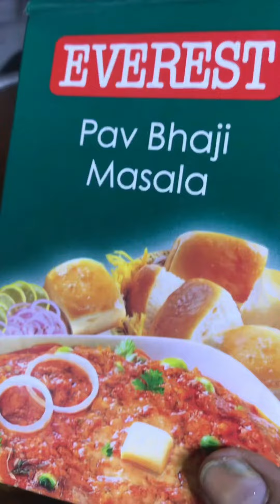चमचमीत पावभाजी रेसीपी😋